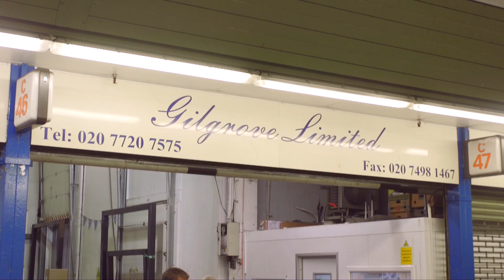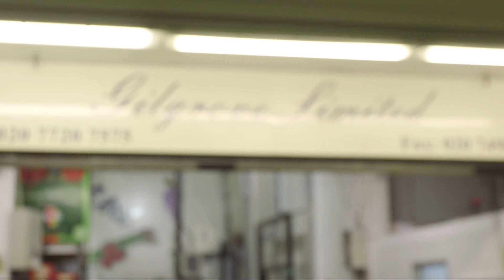Stories from the market - Damian Fowler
Watch Damian's story about life as a wholesaler on the Fruit and Veg Market in New Covent Garden Market, and learn how much working here means to him.